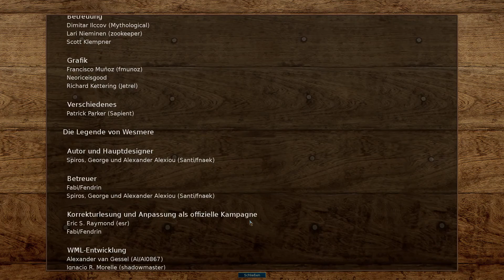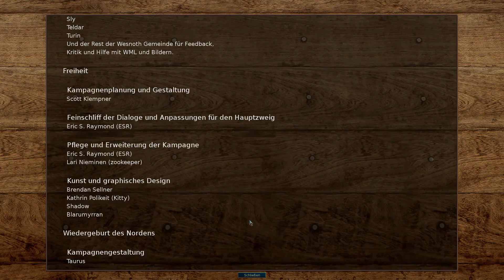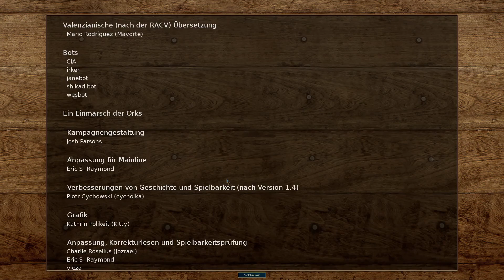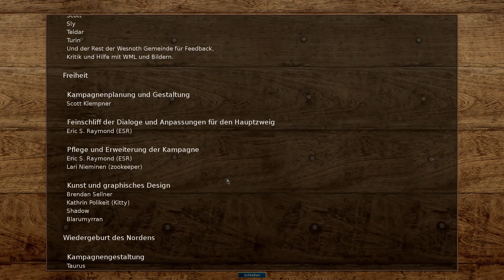Yechnagoth #299[32] [ENDE] - Let's Play Battle for Wesnoth: Unter brennenden Sonnen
Let's Play Battle for Wesnoth: Unter brennenden Sonnen #299[32] - Kapitel 12 - Yechnagoth

The Battle for Wesnoth ist ein Rundenbasiertes Strategiespiel, dass seit über 10 Jahren stetig weiterentwickelt wird. Dabei ist The Battle for Wesnoth open Source, also völlig kostenlos!